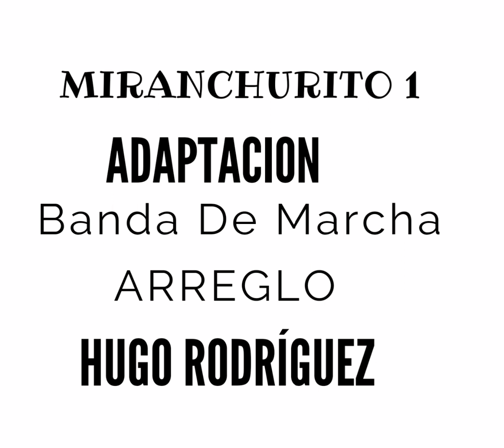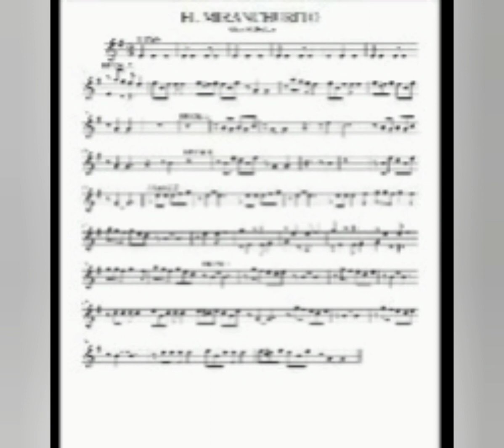Miranchurito Adaptacion Banda Marcha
MIRANCHURITO
By: Hugo Rodríguez
Adaptacion Para Banda de Marcha